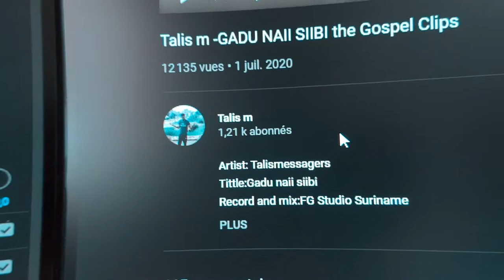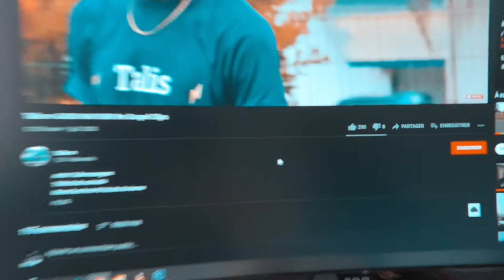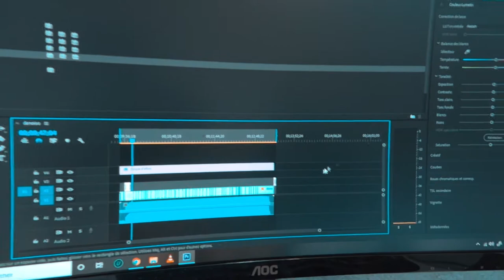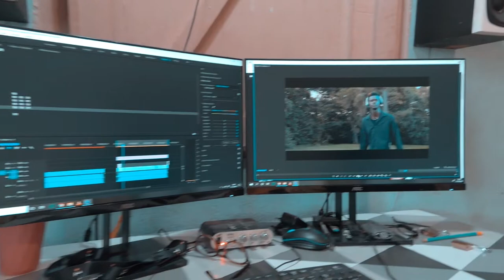SLM GHETTO / TALIS M - Superbe Prod 📽🎞🔥💪